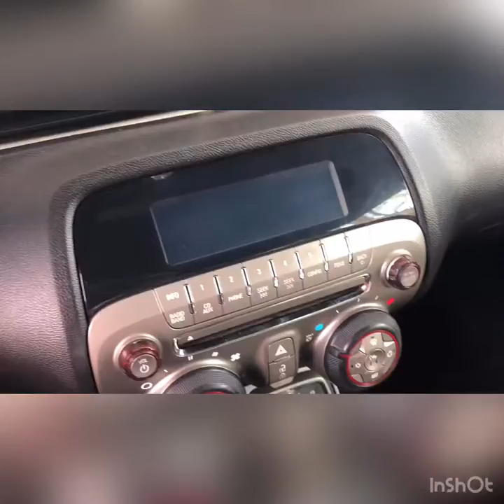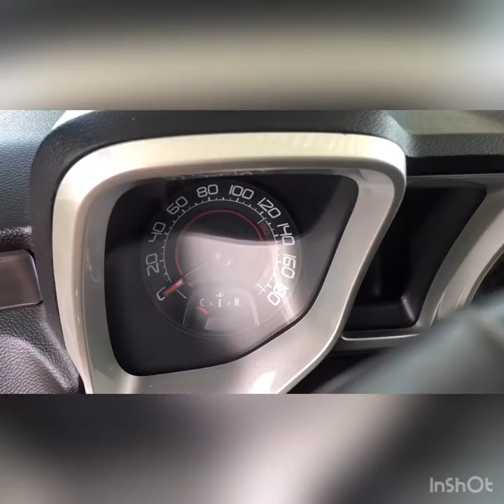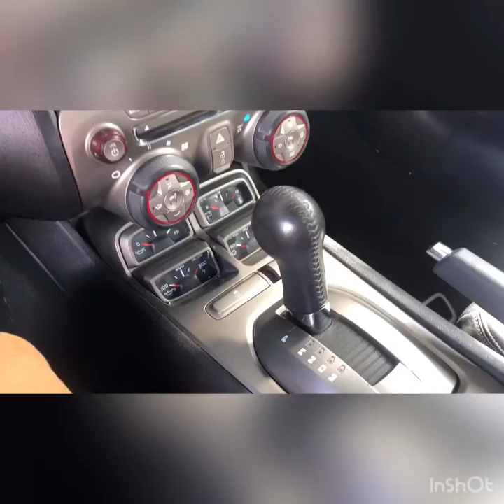Vlog #2 Reviewing a 2011 Camaro SS